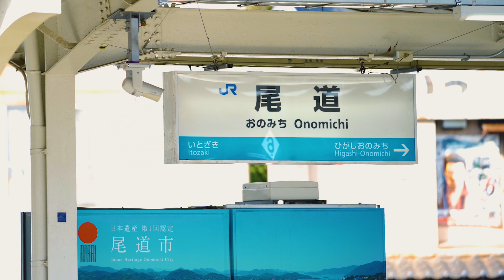尾道グリーンスローモビリティ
尾道市がJR西日本などと連携して取り組んでいる、「環境省・国土交通省のIoT技術等を活用したグリーンスローモビリティの効果的導入実証」です。